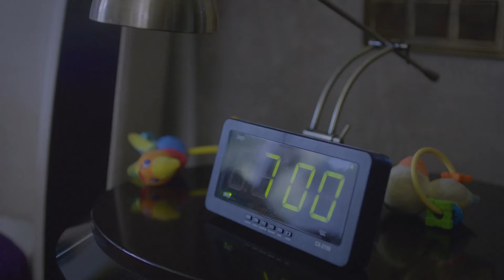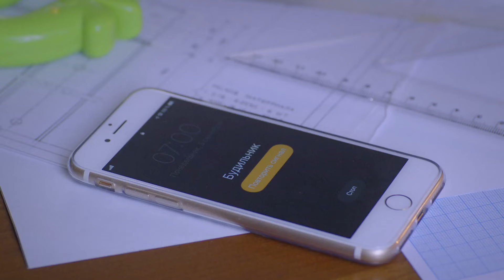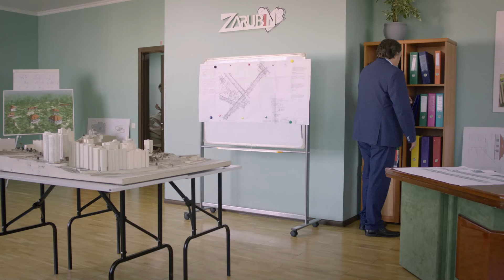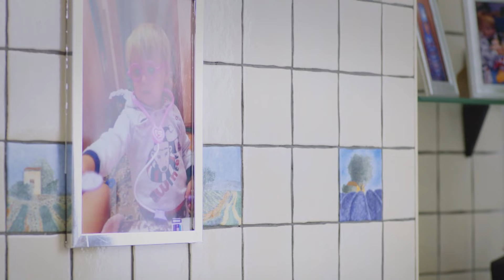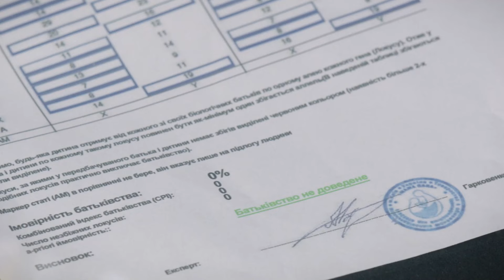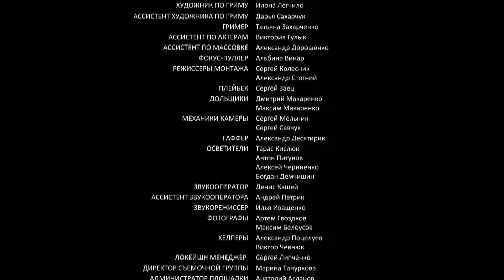Нулевой Цикл (2019) Мелодрама. Все серии Full HD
Марине 40 лет, она замужем за архитектором Вадимом, и у них вроде бы все хорошо. Света – сестра Марины по отцу, ей 20, и у нее на руках маленькая дочь Соня, от которой Света задумала отказаться. Марина, будучи бесплодной, решает, что ребенок вдохнет новую жизнь в ее брак. Но Вадим заявляет, что уходит от Марины к беременной любовнице.